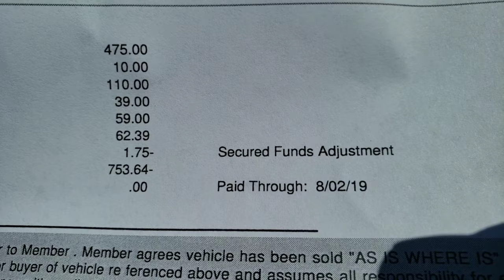Buying a cheap project truck @ copart auto auction - slammed gmc sierra?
did i buy the copart slammed gmc sierra ?? well i did buy a new cheap project truck at copart auto auction

check out this copart truck and let me know if it's a good rebuild project ,it is a cheap pick up truck so check out my new copart rebuild project truck.

more decals